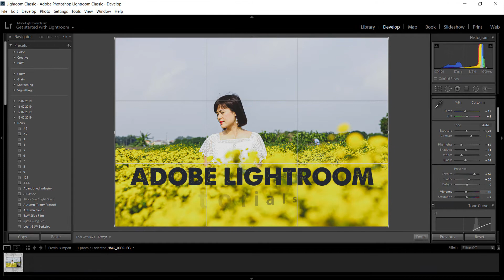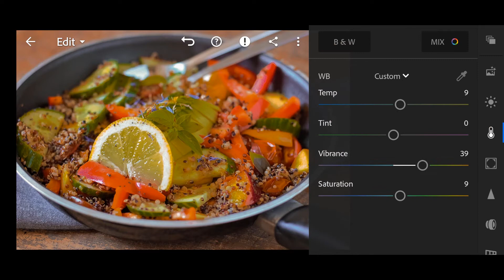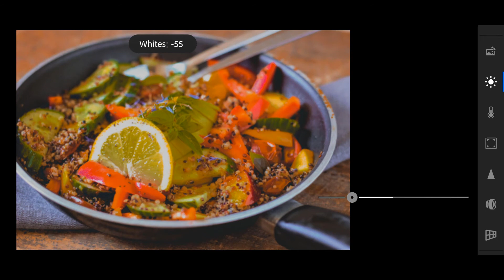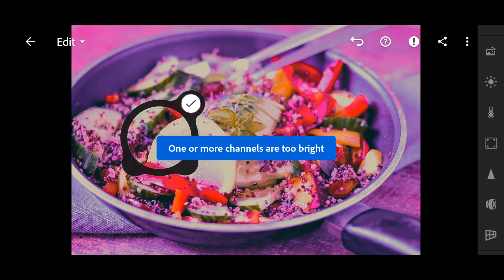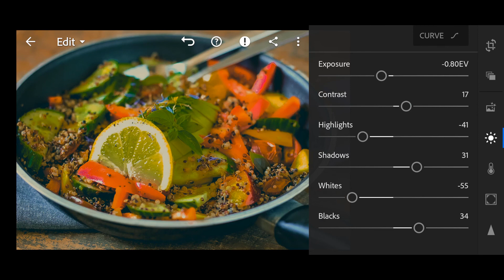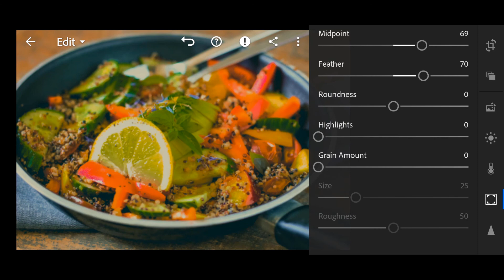Hướng dẫn chỉnh màu Fruits Food Mobile Lightroom Preset Tutorial, DNG Preset Free #75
Download Preset DNG Lightroom Free, Các bạn xem hết video trong suốt Video sẽ có xuất hiện dãy số gồm 4 chữ số sẽ là Password. Không sao chép màu để bán dưới mọi hình thức, khi Share nơi khác cần dẫn nguồn bài viết. Cảm ơn bạn nhiều.

Lưu ý là Preset nó sẽ thích hợp với cùng tone màu của ảnh mình đã làm, vì thế những hình khác Tone màu nó sẽ có kết quả khác nhau. Vì thế các bạn cần xem Video hướng dẫn để chỉnh sửa hình ảnh của mình được đẹp hơn.